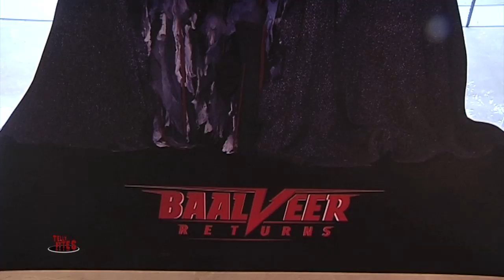Pavitra Punia Talk About Her Vamp Look In The Show BaalVeer Returns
Pavitra Punia talk about her vamp look.. she also talk about the dress weight. When ask about challenges, she said they are all the time on harnas...